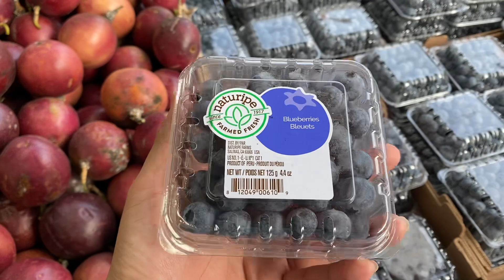Pergi kepasar buah